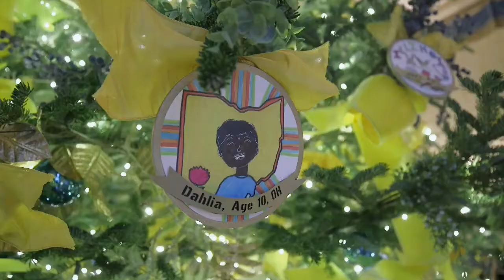Truyền thống thắp sáng cây thông Giáng sinh quốc gia ở Nhà trắng từ khi nào?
Đây là kênh TIN TỨC thời sự HOA KỲ và thế giới được cập nhật hàng ngày hàng giờ. Chúng tôi chỉ mong đưa tin trung thực nhất, nhanh nhất có thể và không đại diện cho bất kỳ tổ chức nào.
XIN CHÂN THÀNH CẢM ƠN KHÁN THÍNH GIẢ RẤT NHIỀU.
Copyright by Susan News Now. DO NOT REUP.